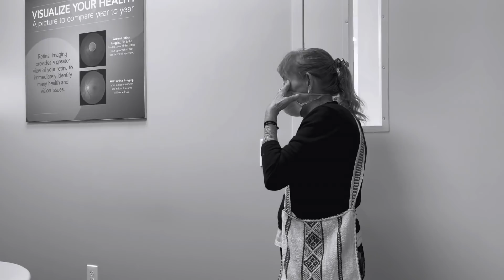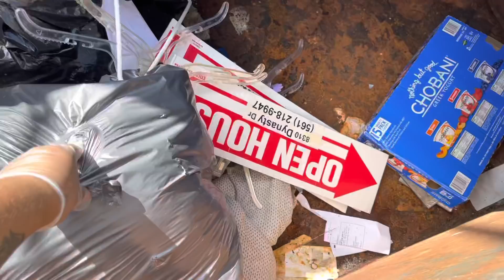LIXO DA LOJA DE PERFUME🇺🇸| TINHA SACO DE ROUPA NO LIXO 😱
AMORES, muito importante ir lá no meu Instagram me seguir porque ficamos mais próximos e posto tudo lá da minha rotina etc!

Amo vocês demais e vamos rumo a 500 mil ❤️👏

MORO NA FLÓRIDA 5 anos, e tenho 28 anos
Meu Instagram è : @LUARARENASCI

SOU  solteira e sem filhos

Se quiser conhecer melhor a mim e minha família do coração leia abaixo

Sou Luara, natural do Brasil -São Paulo capital , tenho 28 anos, moro aqui no EUA 🇺🇸 há 5 anos,e vim sozinha sem família sem ninguém para essa terra do tio Sam 🤣😂, o Álvaro é meu melhor amigo e mora junto comigo já um pouco mais de 2 anos, repartimos o aluguel e as despesas, e no meio dessa caminhada os filhos dele sofreu agressão na casa da mãe pela parte do padrasto e então o juiz deu provisório para as eles viverem durante 1 ano com nós, e por isso no meio de toda essa bagunça se unimos como uma família e vivemos como família mesmo que não de sangue e mesmo que não da forma tradicional !
Eu e Álvaro somos APENAS AMIGOS, nenhum contato físico há entre nós, e peço que respeitem nossa opinião, nossas vidas está nas mãos de Deus para que Deus faça sempre oque ELE acha melhor !
Estamos feliz